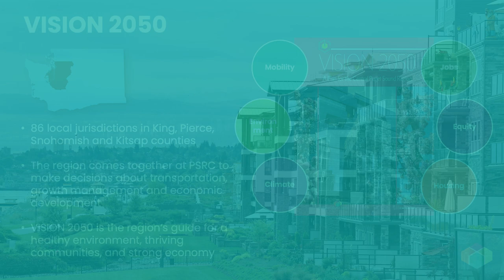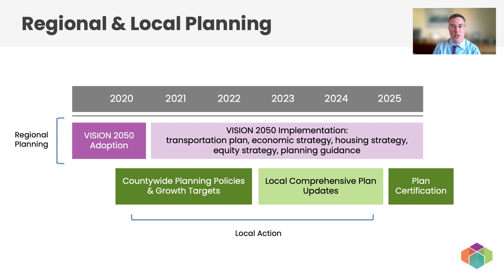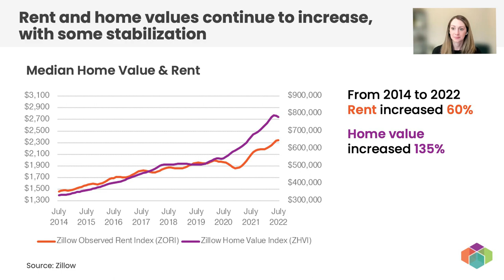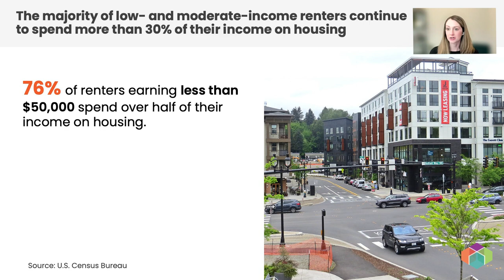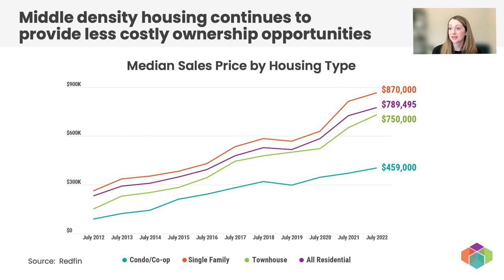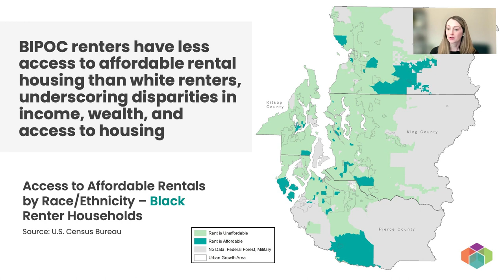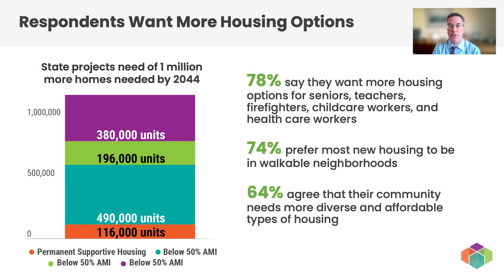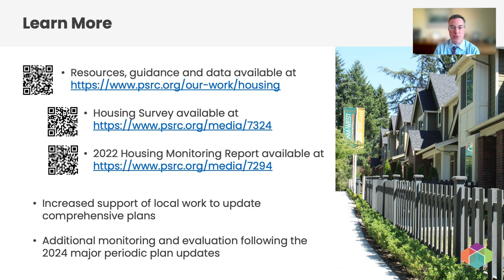Regional Housing Data to Support Local Housing Efforts - March 2023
PSRC Housing Monitoring and Survey Data
As cities and counties work to update their comprehensive plans, many are considering the need for housing. Recent amendments to GMA (HB 1220) require cities to plan for housing at each income level with more specificity than in year’s past. PSRC recently shared the results of its 2022 housing monitoring report and a public opinion survey on housing. Each provide excellent background data on housing trends and community interest in housing. The public survey found, for example, that people think more housing will make their communities better, if done well. Director Growth Management Paul Inghram and Principal Planner Laura Benjamin share the highlights of those two reports in this presentation.